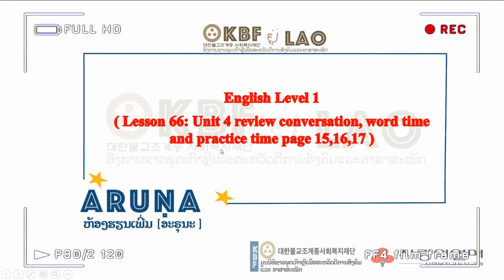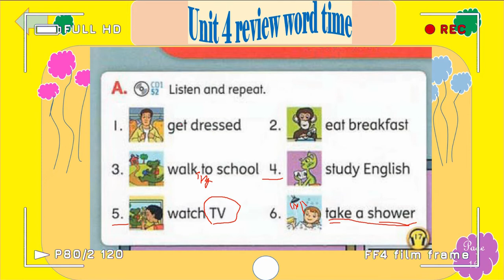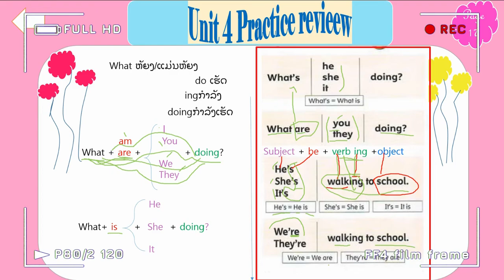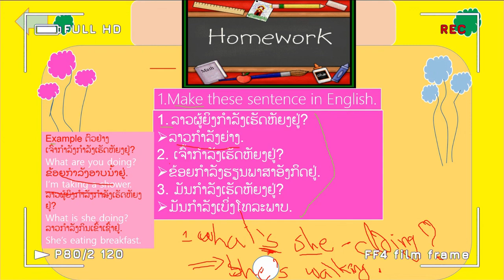Lesson 66: Unit 4 Review ( Use in phone call, present continues tense ) page 15,16,17